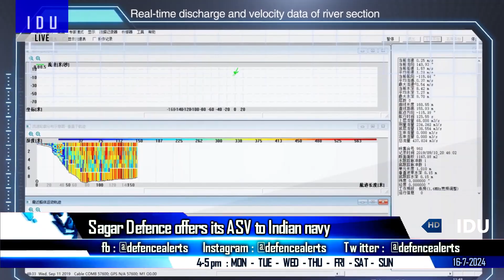Indian Defence Updates : India's 6th Gen Fighter,Prahasta Armed UGV,Sights To Armenia,VMCSDS Deal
🔴 FAST HEADLINES :
1. Armenian army spotted with Made-in-India thermal imaging (TI) monoculars from Bengaluru based Tonbo Imaging.
2. Bihar based Competence Exports Pvt Ltd has exported over 1.5 million pair of shoes to Russian Army
3. Zen Technologies unveils
4. DG Propulsion wins Open Challenge for the development of Turbo Jet Engines for high speed UAV’s
5. MoD to open the price bid by MDL for building 3 additional Scorpene-class submarines
6. Chinese research vessel heading to Maldives again, 3rd port call in 2024
7. Apollo Micro Systems bags Make-II project from Indian Army for (VMCSDS) Vehicle Mounted Counter Swarm Drone System
8. Defence Ministry Releases 5th Positive Indigenisation List : 346 items

🔴 DETAILED HEADLINES :
9. Can India bridge the fighter jet gap ! Join 6th Gen Tempest ?
10. Two stealth frigates from Russia to be delivered in September 2024 & February 2025
11. IAF to embraces unmanned technology, but piloted fighters remain crucial
12. Sagar Defence offers its ASV to Indian navy